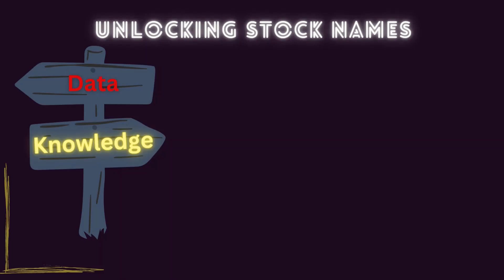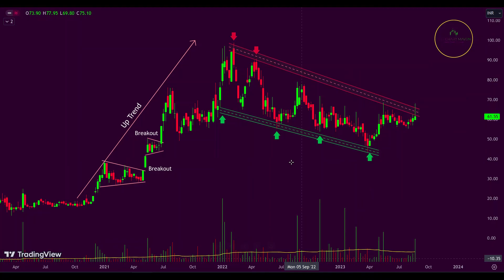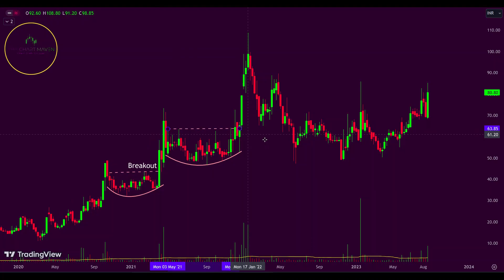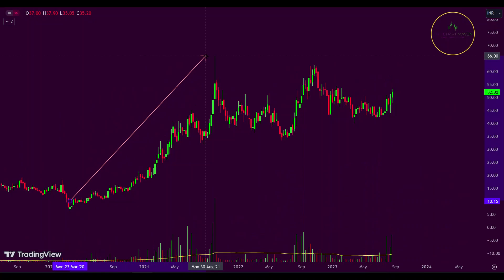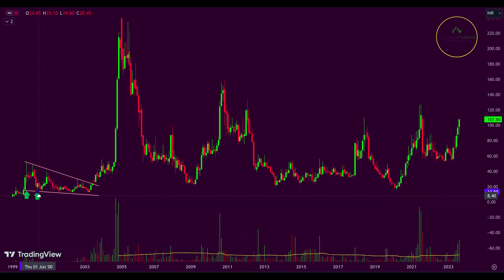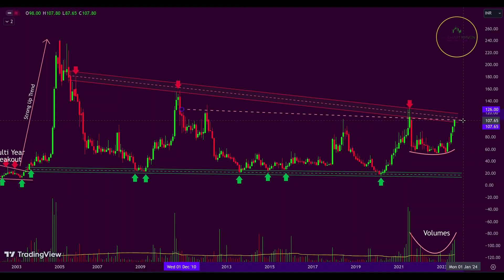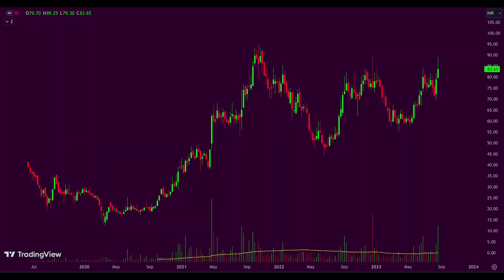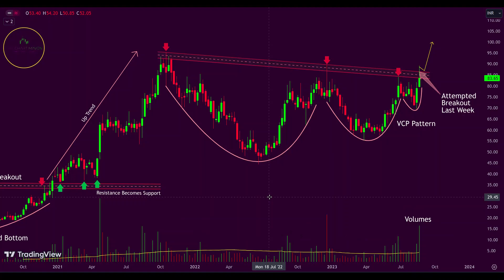Top 7 Penny Stocks BREAKOUT, Breakout stocks for swing trading tomorrow 28 Aug 15 29 Sept 2023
Watch:
Don't Miss Out! BREAKOUT STOCKS 🚀for Swing Trading 📈 Next Week with 25-30% Potential

swing trading
breakout stocks
how to find breakout stocks for intraday
how to identify breakout stocks